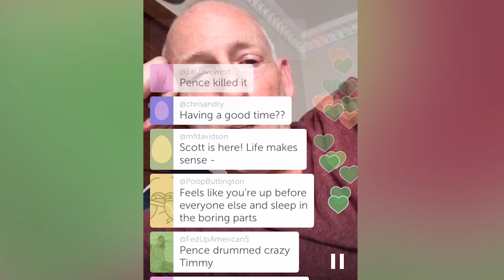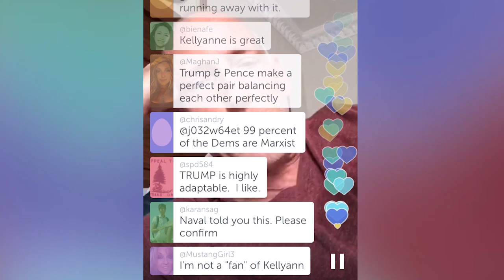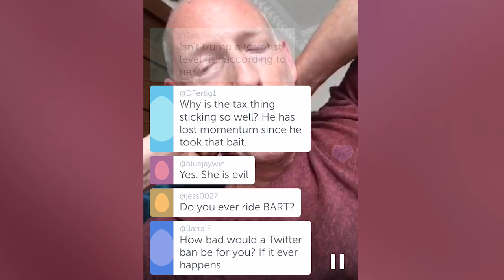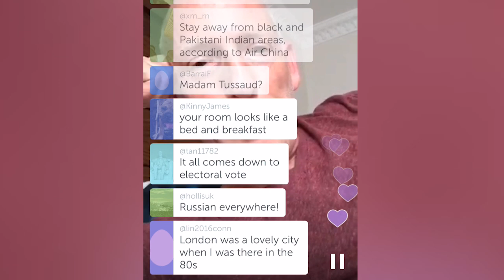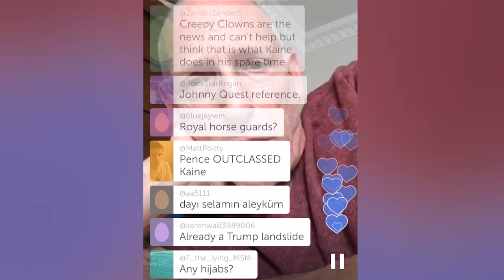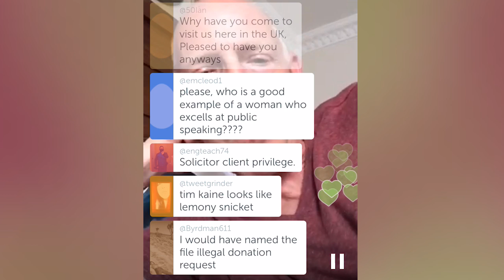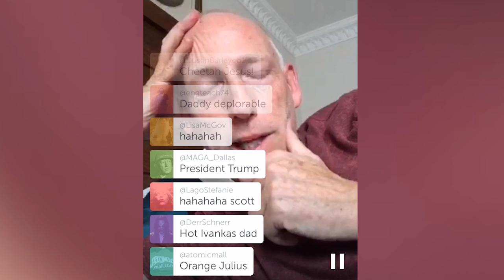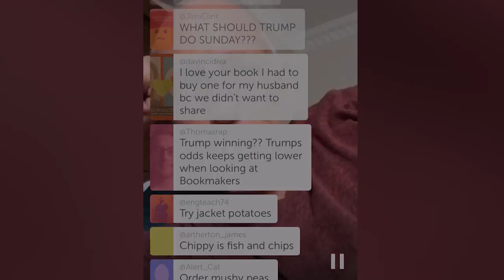Tea with Scott Adams (10-05-2016)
-- The VP debate
-- People fail along to way to success
-- Hillary's comment about "droning" Julian Assange
-- Predictions for the next presidential debate
-- Tim Kaine is starting to look like the pointy-haired boss in Scott's Dilbert comic
-- Touring London
-- Wikileaks and Guccifer 2.0
-- Nicknames in memes

Periscope deletes Scott Adams' broadcasts after 24 hours. More videos are at the Scott Adams Periscope Archive.

You can follow Scott Adams’ Periscope broadcasts from his Twitter account